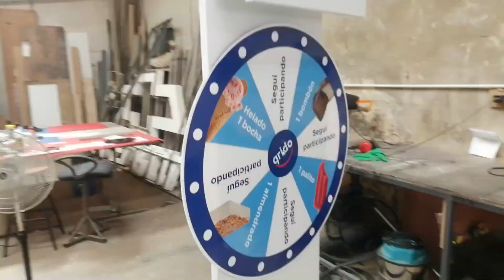Como hacer Ruleta de la Suerte !!!!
Hola amigos, les dejo un video realizando una ruleta de la suerte que realizamos para un evento o promoción empresarial pero la pueden realizar para cualquier para realizar cualquier tipo de sorteos o promociones,